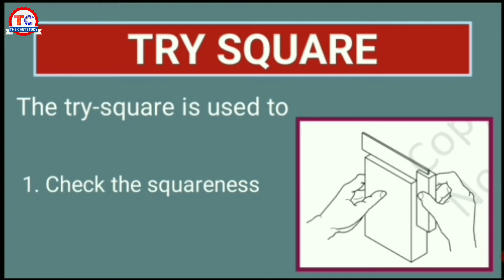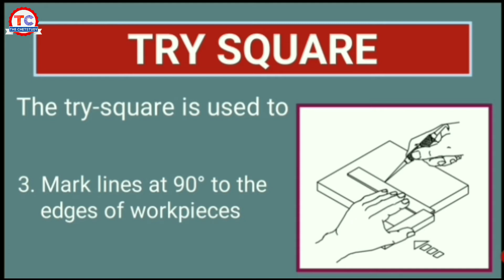Try square and their useses | Try square specification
Try square
The try square  is an instrument which is used to check squareness (angles of 90°) of a surface.
          How to check squareness?How to check flatness?
Please watch this video till end.